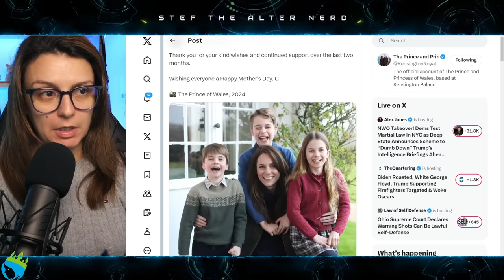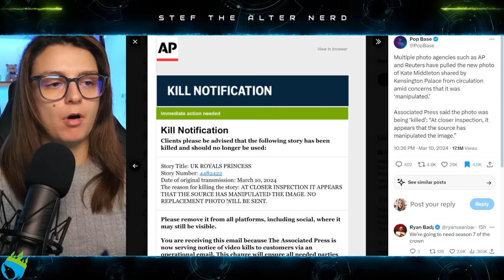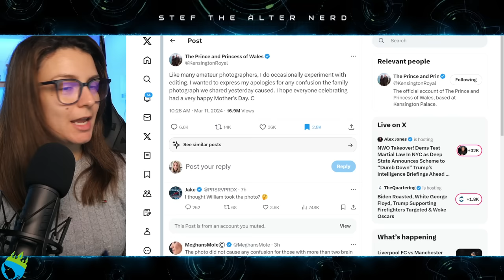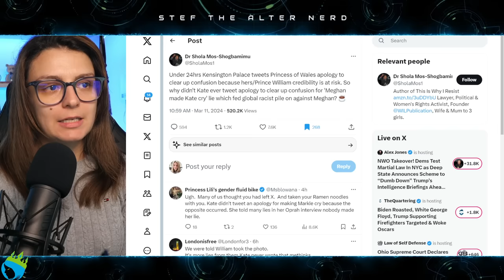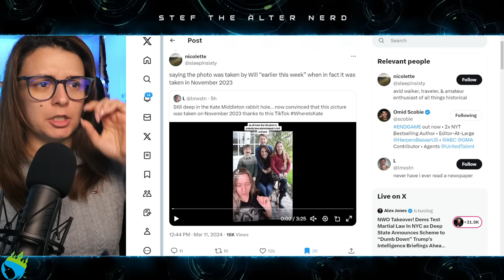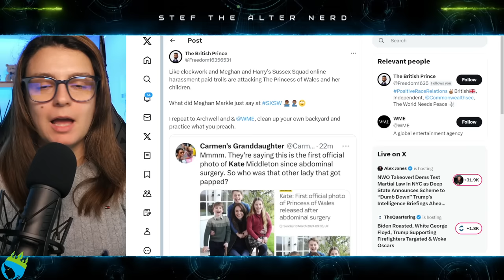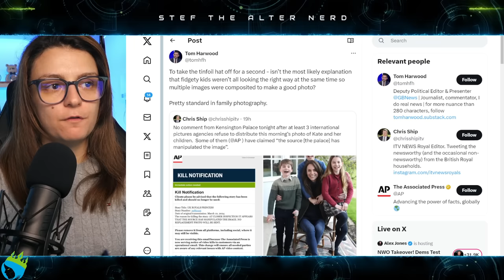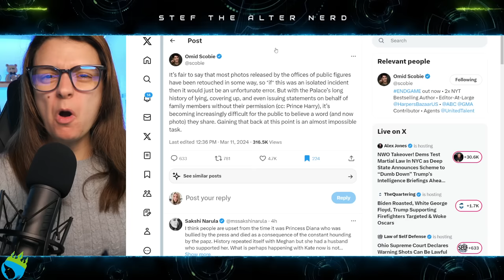WEASEL! Meghan Markle CHEERLEADER Omid Scobie ATTACKS Princess Catherine for "FAKE PHOTO!?"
Excerpt from Sky News
Princess of Wales: Picture agencies pull Kate photo amid 'manipulation' concerns
The newly released photograph of the Princess of Wales came amid online speculation about her health. Kate has not been seen at an official event since Christmas Day.
Major photo agencies have pulled a new image of the Princess of Wales from circulation over concerns it was "manipulated" by "the source".
The image was circulated by a number of picture agencies on Sunday before Reuters, Associated Press (AP), Getty Images and Agence France-Presse (AFP) told media outlets to "kill" the photo from their systems and archives.
AP has told Sky News the photo shows an "inconsistency in the alignment of Princess Charlotte's left hand".

Excerpt from BBC
Kate photo: Princess of Wales seen after saying she edited Mother's Day picture
The Princess of Wales has apologised "for any confusion" after she said she edited a Mother's Day photograph of her and her children.
Her statement was posted on Kensington Palace social media after five agencies retracted it over editing concerns.
"Like many amateur photographers, I do occasionally experiment with editing," Catherine said.
The image, taken by the Prince of Wales, was the first of Catherine to be released since her surgery in January.

Laters!